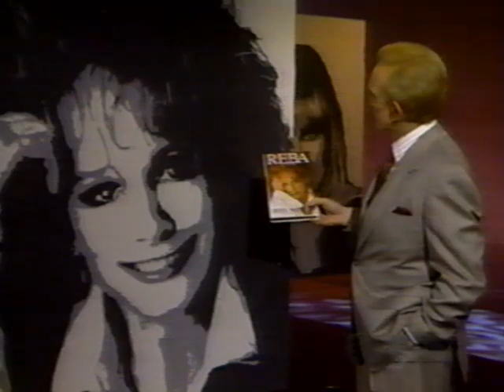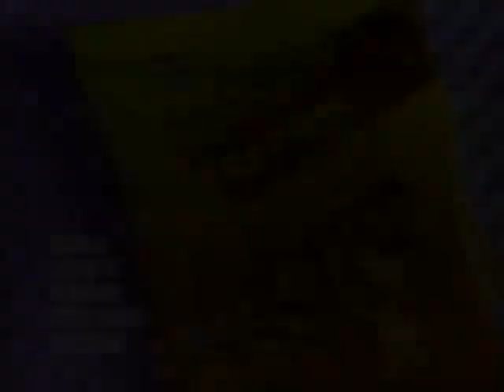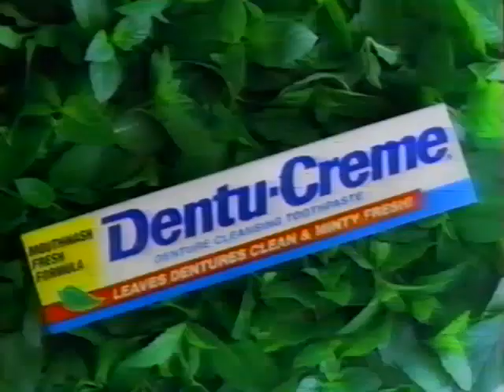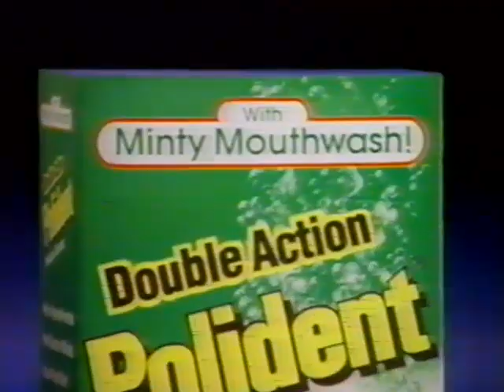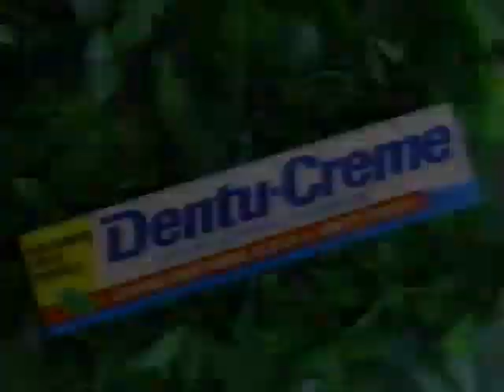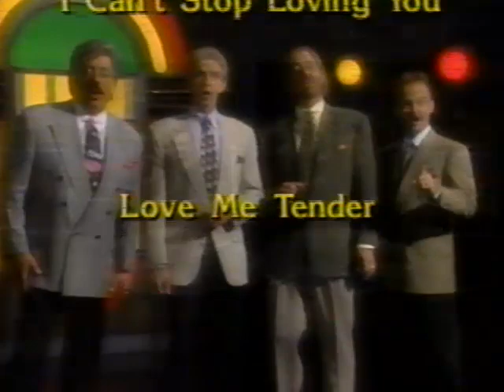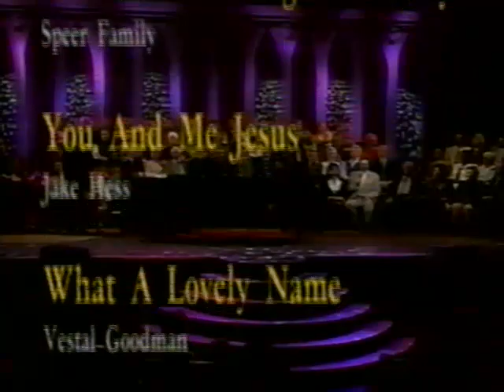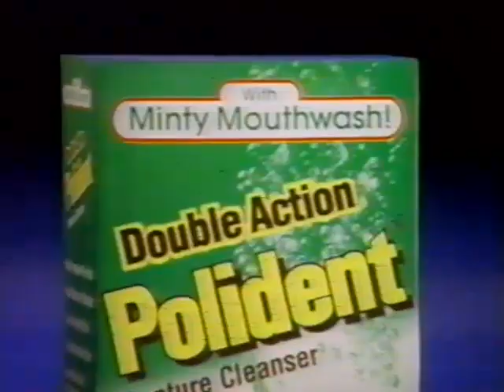Ralph Emery On The Record A Look Back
Deleted scenes from Ralph's interviews.
Found at my Grandma's house.